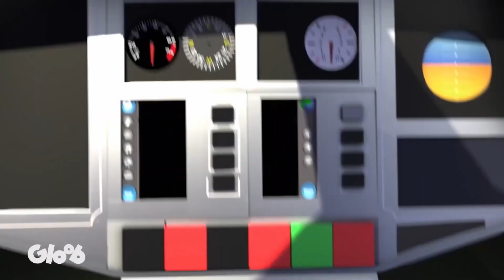Miraculous Ladybug Simpleman Official Trailer - English Subtitles - Gloob Season 4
Gloob Simpleman Official Trailer, with English subtitles. Don’t miss the episode on Tuesday!

Miraculous release date season 4 gloob miraculous spoilers miraculous ladybug
miraculous ladybug characters
miraculous ladybug movie
miraculous season 4
miraculous awakening
miraculous awakening release date
miraculous alya
miraculous awakening movie
a miraculous ladybug
miraculous episodes
miraculous episodes season 4
miraculous spoilers season 4
miraculous spoilers twitter
miraculous spoilers instagram
miraculous spoilers 2020
miraculous awakening spoilers
miraculous ladybug awakening spoilers
miraculous ladybug all spoilers
miraculous season 4 all spoilers
miraculous subscription box spoilers
miraculous ladybug box spoilers
miraculous chat blanc spoilers
miraculous ladybug chat blanc spoilers
spoilers de miraculous ladybug 4 temporada
spoilers de miraculous 4 temporada
spoilers de miraculous ladybug
miraculous season 4 spoilers english
miraculous ladybug episode spoiler
miraculous ladybug spoilers full episode
miraculous ladybug spoilers for season 4
spoilers for miraculous ladybug
spoilers for miraculous
spoilers for miraculous ladybug movie
miraculous spoiler gloob
miraculous season 4 spoilers gloob
miraculous season 4 spoilers in english
miraculous ladybug season 4 spoilers instagram
miraculous ladybug spoilers season 4
miraculous ladybug spoilers twitter
miraculous musical spoilers
miraculous ladybug spoilers movie
miraculous new movie spoilers
miraculous ladybug season 4 spoilers marichat
miraculous new spoilers
spoilers of miraculous ladybug season 4
miraculous release date season 4 episodes
miraculous release date season 4 in india
miraculous release date season 4 uk
miraculous release date episodes
miraculous new release date
miraculous release date season 4
miraculous release dates
miraculous release dates season 4
miraculous shanghai release date australia
miraculous shanghai release date america
miraculous movie release date australia
miraculous shanghai release date aus
miraculous season 4 release date australia
miraculous world shanghai release date australia
miraculous brazil release date
miraculous ladybug release date
miraculous world brazil release date
miraculous brazil special release date in india
miraculous season 4 release date canada netflix
miraculous shanghai special release date canada
miraculous shanghai release date disney channel
miraculous season 4 release date english
miraculous season 4 release date english dub
miraculous shanghai release date france